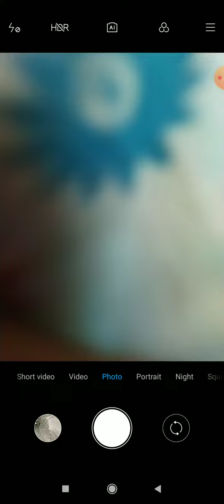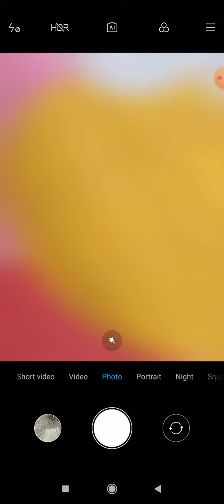in my house cat